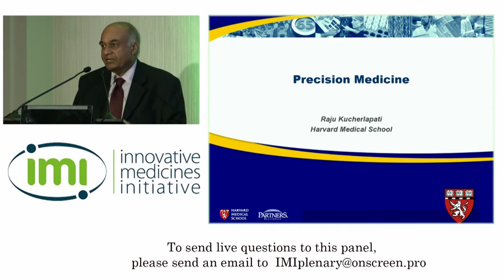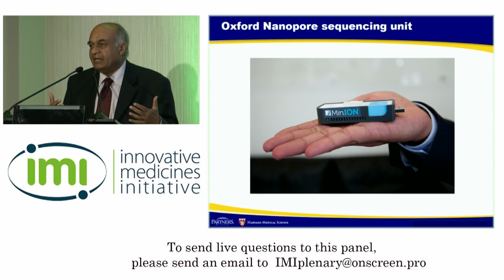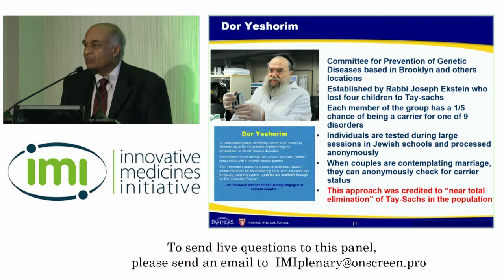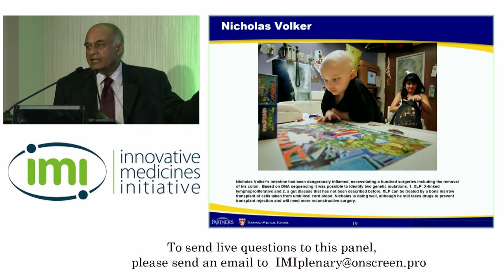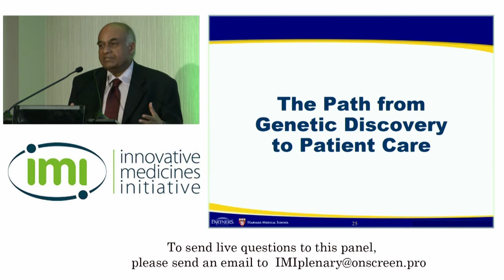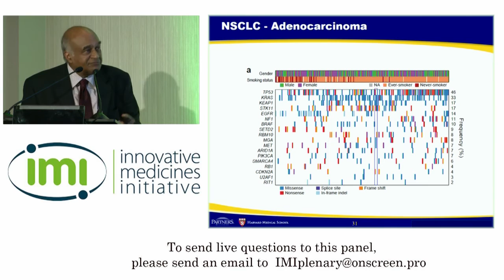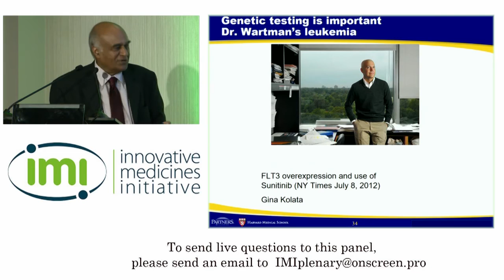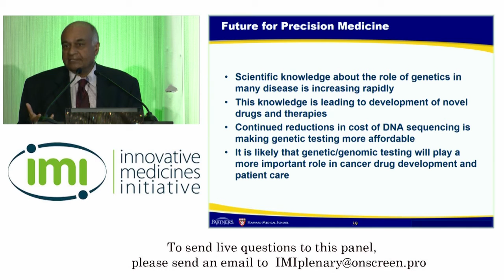Keynote: Raju Kucherlapati, Harvard Medical School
Precision medicine in health and disease.